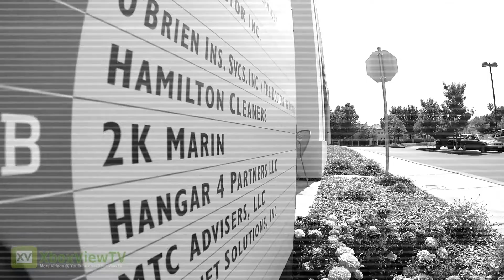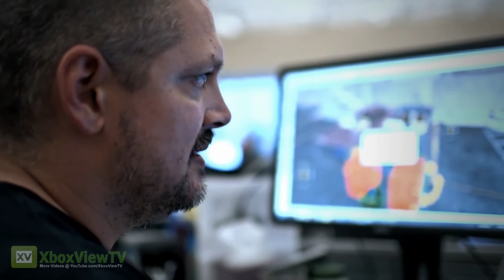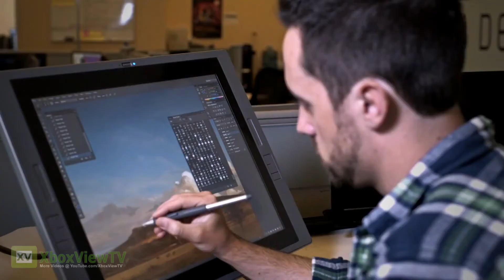The Bureau XCOM Declassified | "Narrative" Developer Diary [EN] (2013) | FULL HD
LIKE? Press the Button! Explore how 2K Marin plans to expand the lore and story of XCOM with The Bureau: XCOM Declassified. Support the developers and buy at Amazon

► Become a XboxViewTV fan!

► Follow the XboxViewTV tweets!